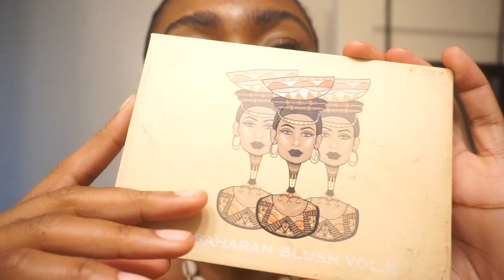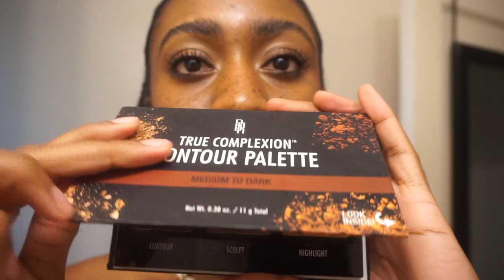Faux Freckles w Colourpop Cosmetics *NEW* Freckle Pens! | Fresh Face, Faux Freckles Makeup Tutorial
Just trying this fauxfreckleshowto trend for the first time using the new frecklepens from ColourpopCosmetics. I really wanted them all over my face instead of just on and near my nose. Be sure to tell me how YOU think I did in the comments!

I think I did pretty well! ;)
Enjoy the video! xoxox

BLOG **visit for more content/details about modeling, marketing, fashion, beauty, and skincare**

BRANDS/PRODUCTS FEATURED:
PMG LABS
KKW BEAUTY
JUVIA'S PLACE
COLOURPOP COSMETICS
STYLE FACTOR EDGE CONTROL
L.A. GIRL PRO COSMETICS
BLACK RADIANCE COSMETICS

OTHER VIDEOS YOU MAY WANT TO SEE: